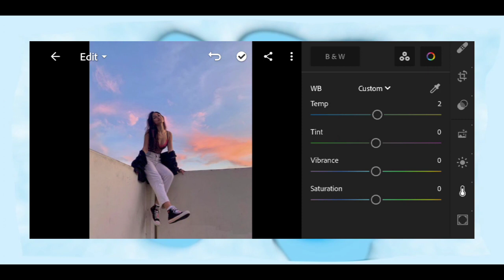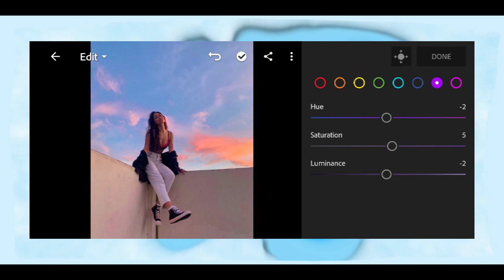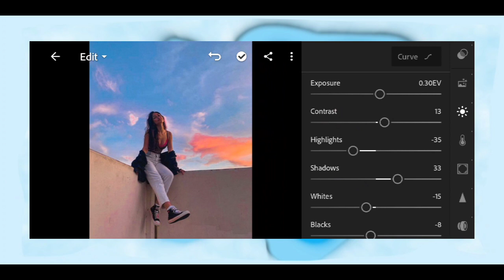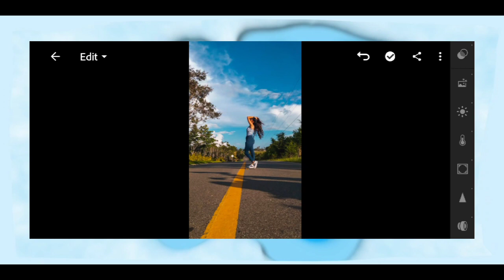where to get lightroom presets for free | iphone lightroom presets install 2023